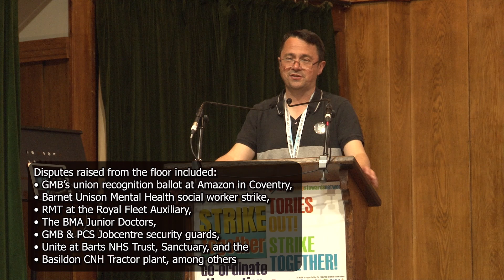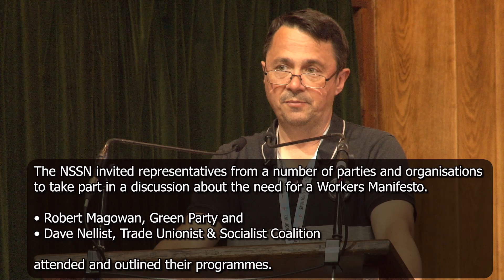NSSN conference 2024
The National Shop Stewards Network Conference, which took place on  Saturday 22 June 2024, brought together up to 200 union reps and activists.

The conference was opened by NSSN Chair Rob Williams -- this video contains his opening remarks to conference -- and the platform speakers included Ian Hodson, BFAWU National President; Onay Kasab, Unite National Lead Officer; Annoesjka Valent, NAPO National Official; Dave Semple, PCS National Vice-President (personal capacity) and Jason Wyatt, Unite Tata Steel shop steward. Unfortunately, Jared Wood RMT London Transport Regional Organiser was unable to attend because of personal reasons and gave his apologies.

As usual, the NSSN gave a platform to workers taking action. We heard from a whole number of disputes, including the GMB’s union recognition ballot at Amazon in Coventry, Barnet Unison, RMT at the Royal Fleet Auxiliary, the BMA Junior Doctors, GMB & PCS Jobcentre security guards, as well as Unite at Barts NHS Trust, Sanctuary, the Basildon CNH Tractor plant and the impending indefinite strike that Unite is going to launch at Tata Steel in South Wales from 8th July.

TATA STRIKE FUND APPEAL
Tata Steel workers are launching a financial appeal.

Unity Trust bank
Sort code: 608301